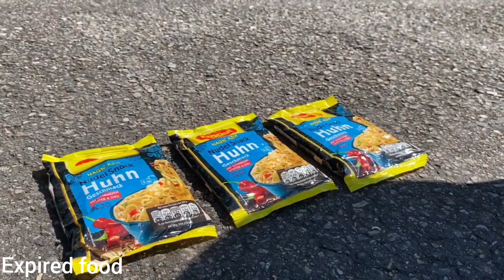Experiment Car vs M&M ICECREAM vs Watermelon vs Jelly | Crushing Crunchy & Soft Things by Car